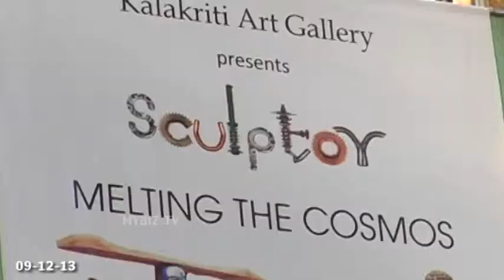Sculptures of Shivarama Chary - Melting The Cosmos - Kalakriti Art Gallery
Shivarama Chary's exhibition titled 'Melting The Cosmos' at Kalakriti Art Gallery.